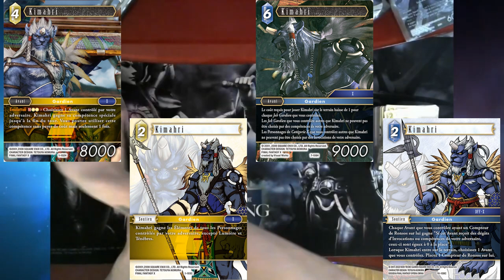Kimahri Ronso : Le mage bleu de Final Fantasy X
ATTENTION : LA VIDEO SPOIL DES ELEMENTS DE FINAL FANTASY X, FINAL FANTASY X ETERNAL CALM ET FINAL FANTASY X-2 !

Nouvelle vidéos de la chronique "L'éclat du Cristal". Cette série de vidéos loristique qui permet de revenir en détail sur un élément de la saga FF. Pour cette vidéo, on aborde le sujet de Kimahri Ronso, l'un des personnages jouable de Final Fantasy X.

0:00 Opening
0:28 Introduction
0:53 Kimahri
2:01 Profil - Apparence
2:49 Profil - Personnalité
3:59 Histoire - Jeunesse
6:26 Histoire - Final Fantasy X
8:28 Histoire - Final Fantasy X-2
10:57 Gameplay
12:55 Apparitions & Anecdotes
15:13 Conclusion
15:40 Ending

CRÉDITS

Logo : Veevee & Arsène (Les Joueurs Fantômes), Soryû
Bannière : Soryû
Opening : Azem
Ending : Azem
Texte/Traduction : Azem
Montage : Azem
Voix Off : Azem
Miniatures : Azem & Soryû

Sources - Vidéos :
Final Fantasy Watchers, Sorator, Aida Channel, Vanilla 4918, Xenomic, Noctis Vieira, Mana Books, Extra History, chrisgamesilver